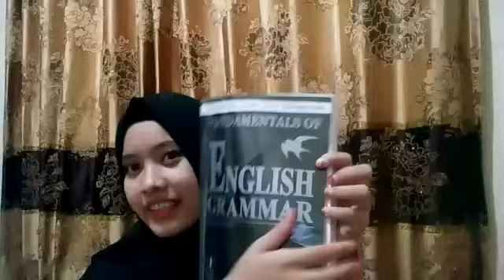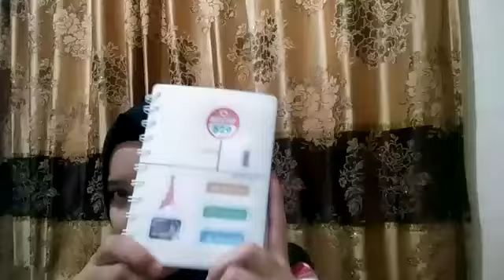Vlog#6 what's in my bag (wildatul fazilah)